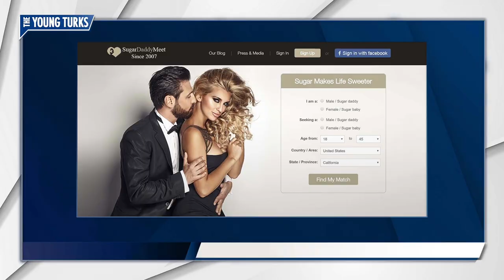3D-Printed Gun Guy Arrested For Sexual Assault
Cody Wilson was arrested for sexual assault. Cenk Uygur, Brett Erlich, Michaela Watkins, and Aida Rodriguez, hosts of The Young Turks, break it down.

"An Austin man and owner of a 3D-printed gun company has been arrested in Taiwan, according to the state-run news media in Taiwan.
Cody Wilson, 30, was reportedly arrested around 6 p.m. local time in the capital city of Taipei while at a restaurant, according to Central News Agency. KXAN is working to independently verify the reports.
A Travis County arrest warrant for Wilson was filed Tuesday on a sexual assault charge. He's accused of connecting with an underage girl on a meetup site and paying her $500 for sex.
APD Cmdr. Troy Officer said Wilson left the country after he was informed by a friend of the victim that she had spoken with officers and police were investigating. Wilson left the country before police could interview him."

Hosts: Cenk Uygur, Brett Erlich, Michaela Watkins, Aida Rodriguez

Cast: Cenk Uygur, Brett Erlich, Michaela Watkins, Aida Rodriguez